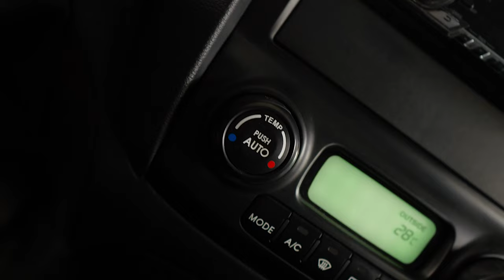Kia Sportage II | Культовый паркетник. Что он собой представляет и стоит ли брать такой в 2022 году?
Киа Спортейдж 2 поколения - один из самых популярных кроссоверов на вторичном рынке. За те многие годы, что успели пройти с момента окончания выпуска этой модели, прояснились очень многие нюансы, плюсы и минусы эксплуатации корейского паркетника. В этом обзоре пробежимся по основным, на примере 2-х литрового, полноприводного спортейджа на автоматической коробке передач.

★ Продажа Авто
★ Покупка Авто